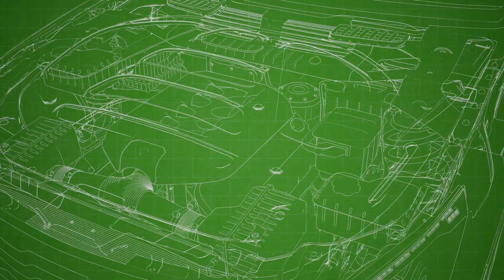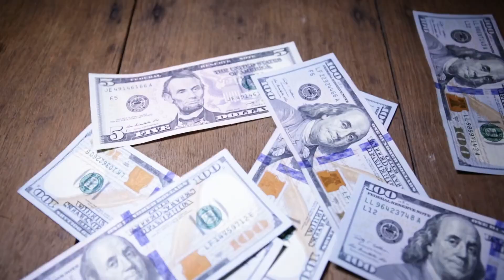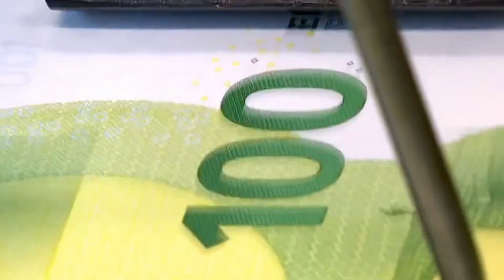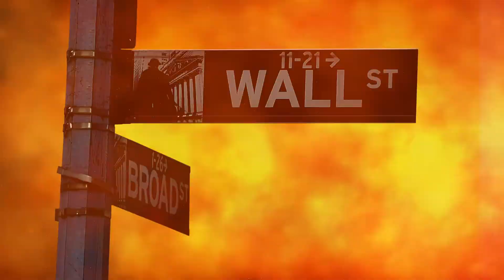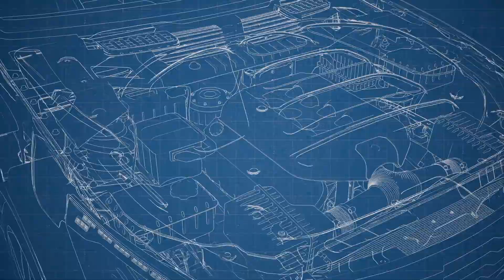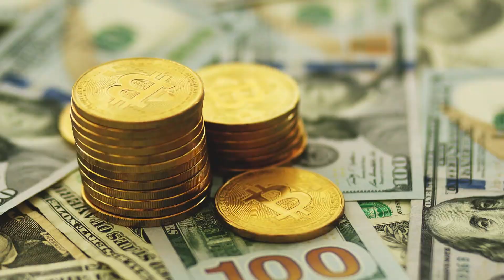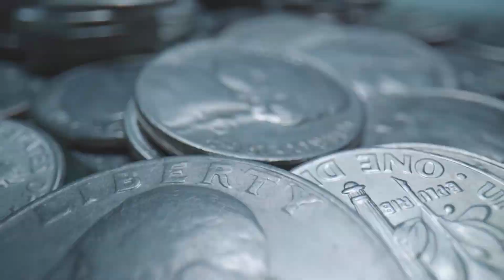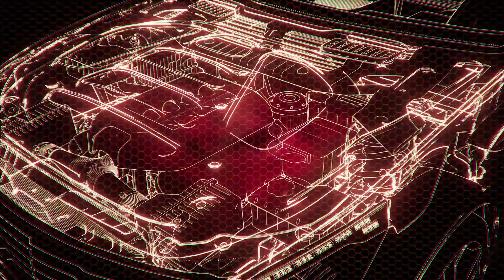Tập 8 | Đông Cung Mỹ Nhân Audio | Chương 71 - 80 | Ngôn Tình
⭐ Quyền lợi: Yêu cầu làm Full bất kỳ bộ truyện nào:
Truyện: ĐÔNG CUNG MỸ NHÂN Tập 8
Tác giả: Lệ Tiêu
Thể loại: Ngôn Tình, Xuyên Việt
Identifier: 63f5be1befbdcab7d15f31be

Chi tiết các chương:
00:00:00 Chương 71 : 71
00:11:46 Chương 72 : 72
00:25:27 Chương 73 : 73
00:38:43 Chương 74 : 74
00:52:10 Chương 75 : 75
01:08:22 Chương 76 : 76
01:21:37 Chương 77 : 77
01:36:25 Chương 78 : 78
01:51:32 Chương 79 : 79
02:06:24 Chương 80 : 80